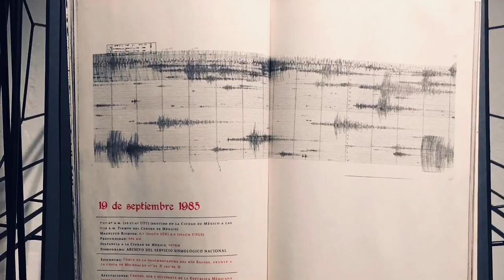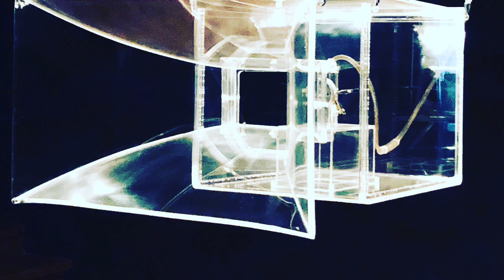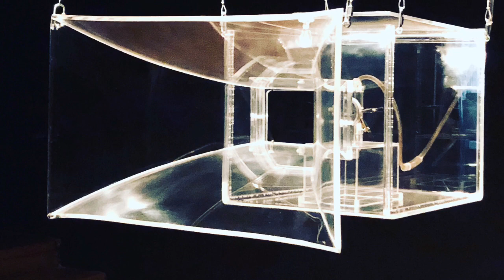Modos de Oír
En esta ocasión los queremos invitar a la Exposición “Modos de oír” que se exhibe en el Laboratorio Arte Alameda, hasta marzo de 2019.
En ella podrán disfrutar de una pieza que pertenecen a la Colección Galería Windsor del artista mexicano Gustavo Artigas, intitulada "Sirena".